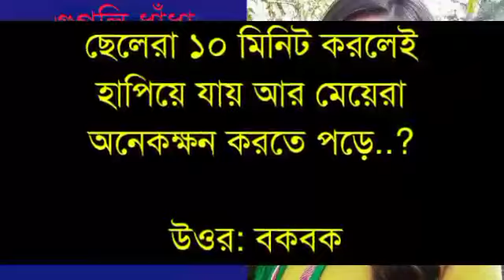১৮+ ধাঁধা ।। IQ Test ।। গুগলি ধাঁধা ।। Funny IQ Test ।। Open School ।। OS000 ( Part - 19 )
১৮+ ধাঁধা ।। IQ Test ।। গুগলি ধাঁধা ।। Funny IQ Test ।। Open School ।। OS000

১৮+ ধাঁধা ।। IQ Test ।। গুগলি ধাঁধা ।। Funny IQ Test ।। Open School ।। OS000
১৮+ ধাঁধা ।। IQ Test ।। গুগলি ধাঁধা ।। Funny IQ Test ।। Open School ।। OS000
১৮+ ধাঁধা ।। IQ Test ।। গুগলি ধাঁধা ।। Funny IQ Test ।। Open School ।। OS000
১৮+ ধাঁধা ।। IQ Test ।। গুগলি ধাঁধা ।। Funny IQ Test ।। Open School ।। OS000
১৮+ ধাঁধা ।। IQ Test ।। গুগলি ধাঁধা ।। Funny IQ Test ।। Open School ।। OS000

OPEN SCHOOL - OPEN SCHOOL - OPEN SCHOOL